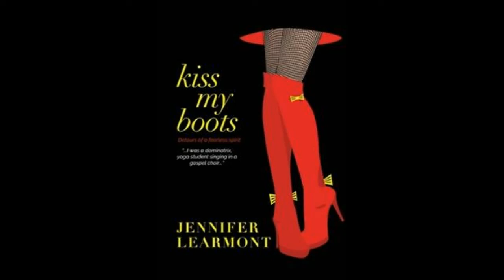PORN Kiss my Boots BDSM